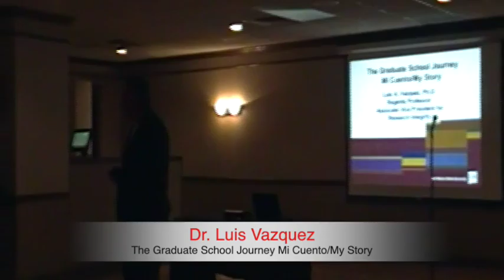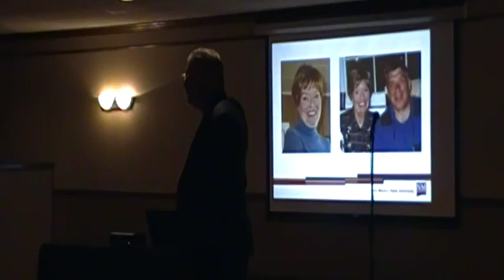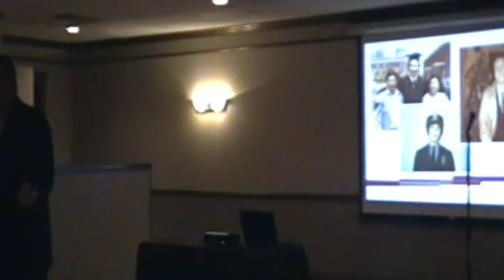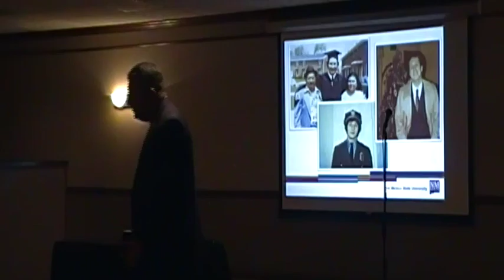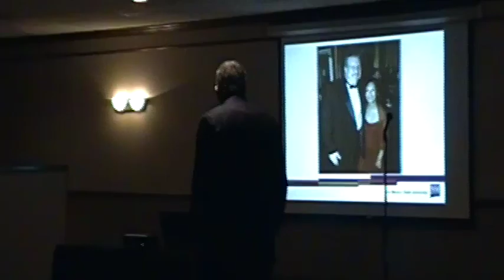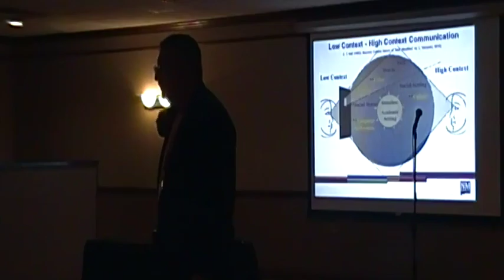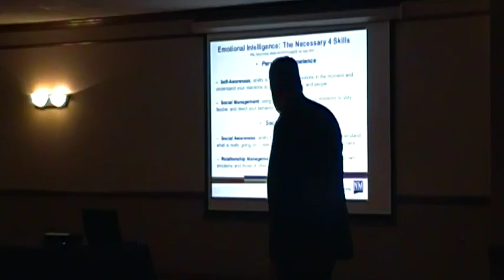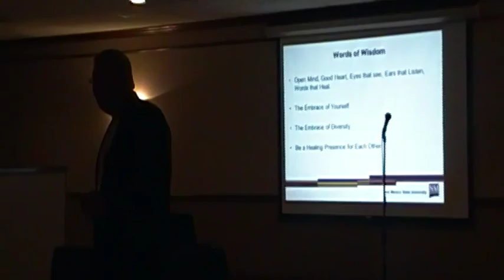2015 MATC Scholars Program: Dr. Luis Vázquez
The Graduate School Journey: Mi Cuento/My Story